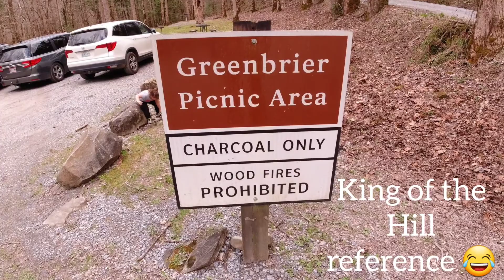Exploring the Greenbrier Picnic area| Gatlinburg Tennessee| The Great Smoky Mountains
Come with us as we explore the Greenbrier Picnic area located within The Great Smoky Mountain National Park

Hours:
Open year round, closes at 8pm from
May 1st - August 31st Dawn to 8pm
 Dawn- sunset all other days

Directions:
From Gatlinburg: At traffic light #3, take East Parkway (US 321-N) 6.0 miles to Greenbrier Road, just before the Little Pigeon River Bridge. A Great Smoky Mountains National Park entrance sign is on the right side of the road. Turn right at the sign and drive 2.8-miles to Greenbrier Picnic area on the left.

Me and Genevieve are running out of lollipops, we only have a couple left😭💔Be our Best Friend and buy us one 🍭😊❤

Become an Instacart Shopper!

Become a DoorDash driver! Earn up to $25/hour and get a $100 bonus after 140 deliveries in 60 days for sign up